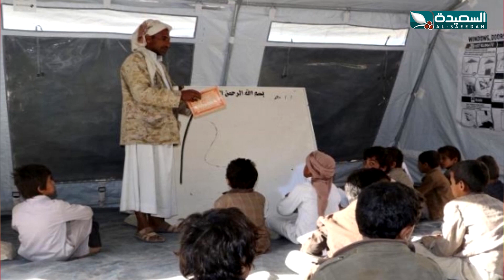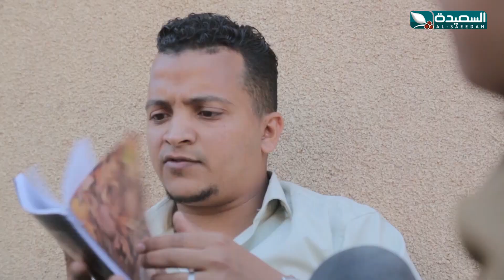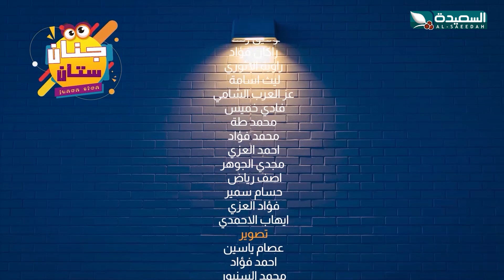برنامج | جنان ستان | الحلقة الاولى 1 | اضحك مع نجم الكوميديا الواعد موسى المغبش | الطفولة والتعليم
الحلقة الاولى 01 من البرنامج الكوميدي جنان ستان مع تجم الكوميديا الواعد موسى المغبش ، والذي تشاهدونه خلال عيد الفطر المبارك 1443هـ 2022م على قناة السعيدة

قناة السعيدة ، قناة فضائية مستقلة من اليمن تبث على مدار النايلسات عبر التردد : 11900 عمودي